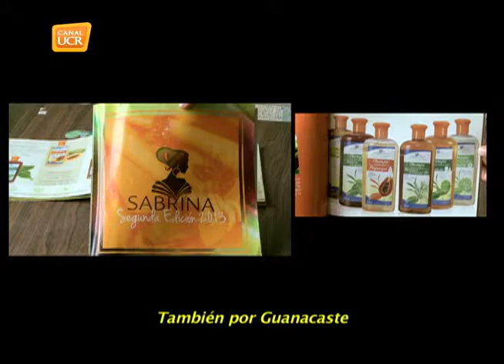POCOCI Tortuguero Natural